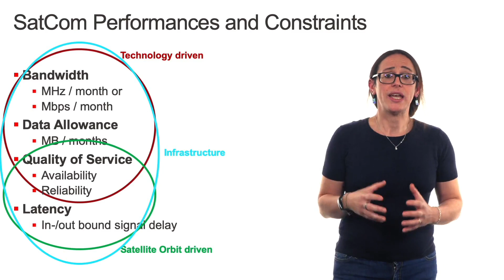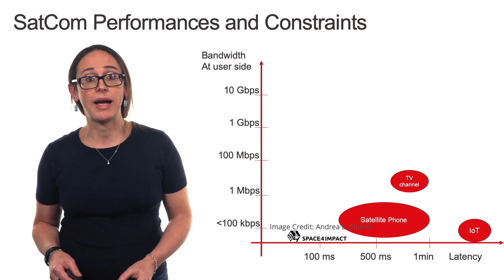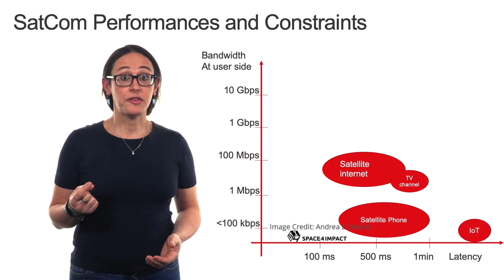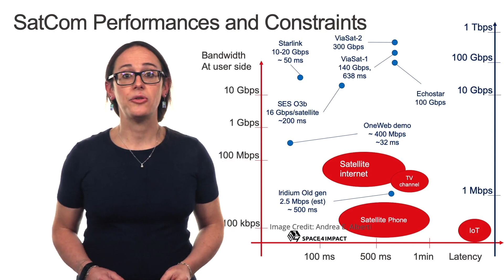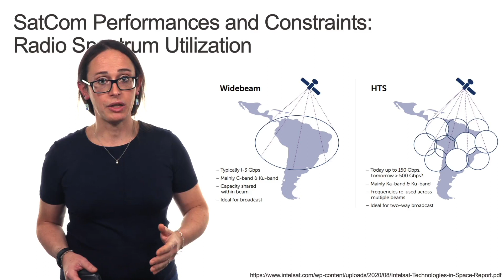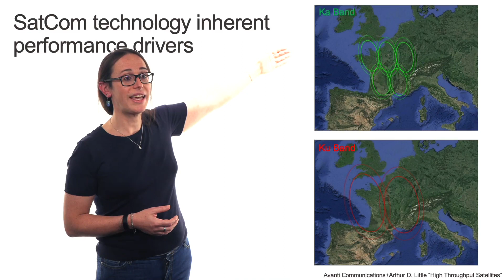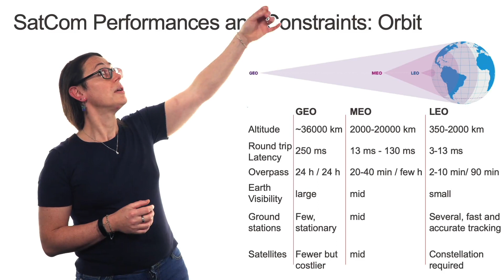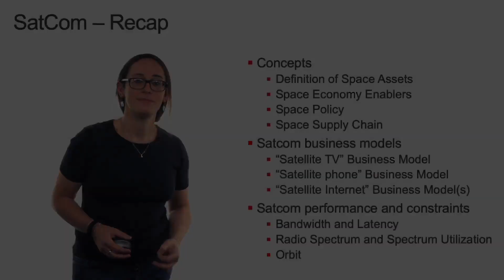Satcom performances and constraints by Andrea Alberti (PMOD WRC - Space4Impact)